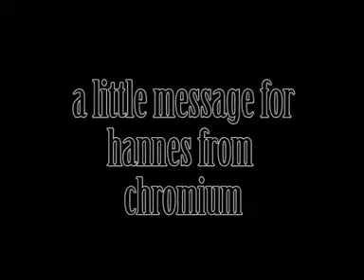Knave - Studio Diary Part I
Part 1 of the awesomeness!
Hope you guys dig!